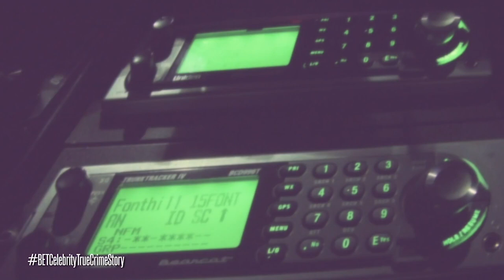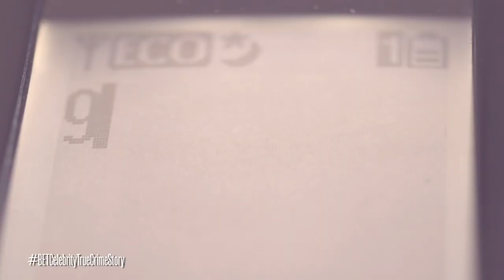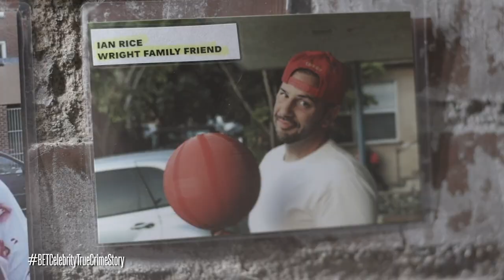The Disappearance Of Lorenzen Wright | S1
Ex NBA player, Lorenzen Wright's body is found in a wooded area close to his mother's home, what could have happened to this promising young man?